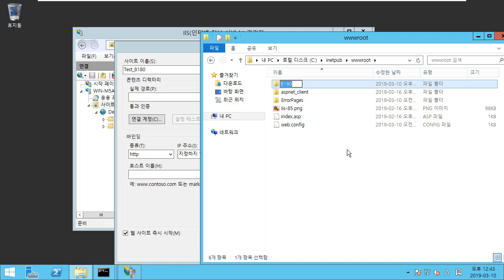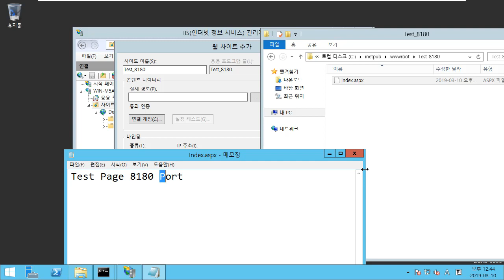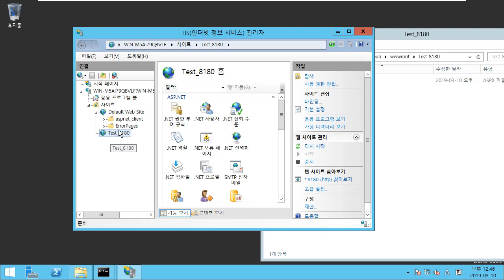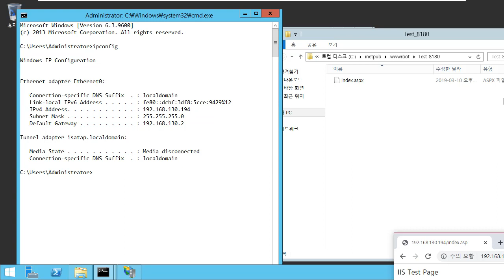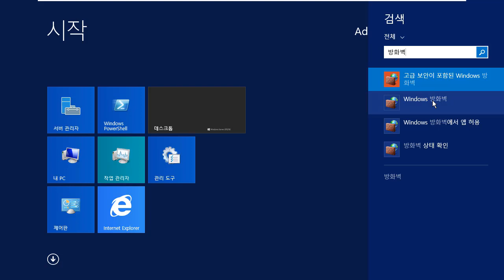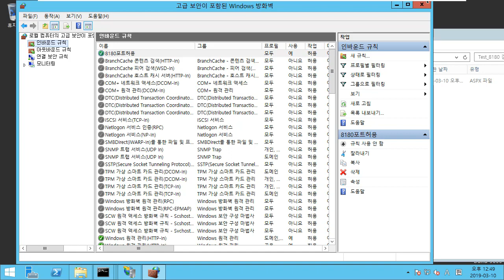윈도우 2012 서버에 여러 서비스를 다른 포트로 운영하기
보안프로젝트 )에서 제공하는 IT 강의입니다. 이번 강의는 "윈도우 2012 서버에 여러 서비스를 다른 포트로 운영하기" 입니다.

유튜브로 질문 주신 내용에 대한 답변입니다.